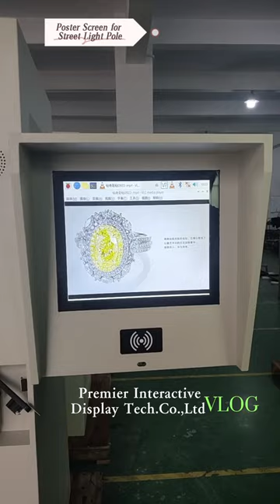Poster Screen for Street Light Pole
1. LCD display screen plays clearly at the proper brightness in various environments.
2. Outdoor LCD Display often works in terrible weather, such as rainy, cold, windy, and hot.
3. IP55/65 Weatherproof
4. 24-hrs long standby
5. High-Definition Screen
6. Best UHD 2k and FHD 4k screen for you
7. Content Management System
PC/Mobile Phone CMS Cloud Terminal Device
8. Smart split screen playing
Support full screen or 2/3/4...split screens. Pictures and videos played simultaneously.
9. Advertising loop playback